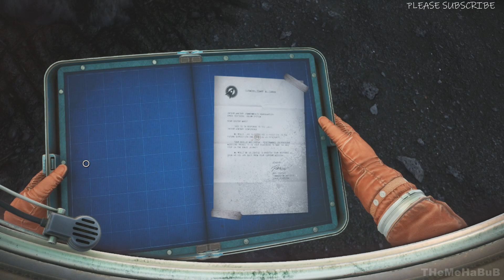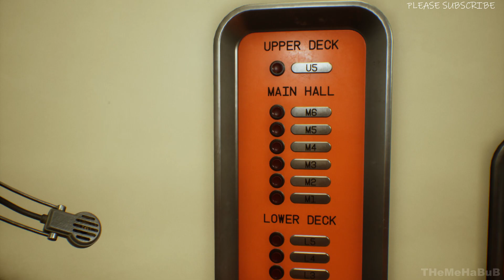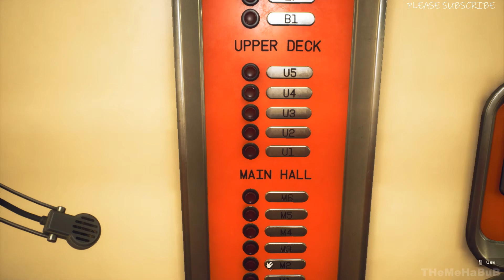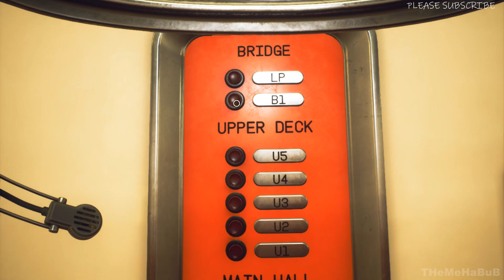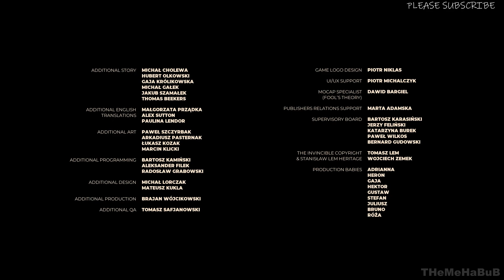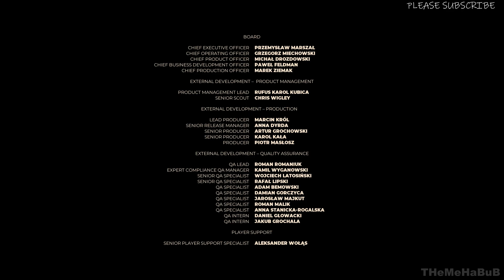The Invincible Gameplay Full Game | No Commentary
Uncover mind-boggling scientific phenomena in a cosmic, philosophical adventure set within eerie landscapes. Discover fragments of what’s lost and report to your Astrogator, let his voice aid you in hard times.

You couldn’t have foreseen humanity’s biggest threat. It will force you to rethink mankind’s ambitions and biases. Go on - make decisions, follow the mystery… but remember not to underestimate the brutal simplicity and brilliance of evolution.

PC Specs:
Monitor: ACER Nitro 23.8 inch
Mobo: AMD MPG X570 GAMING PLUS
GPU: GEFORCE GTX 1660
CPU: Ryzen 5 X570
RAM: Corsair VENGEANCE LPX16GB (2 x 8GB)
SSD1: WD GREEN 240GB
HDD: 2TB